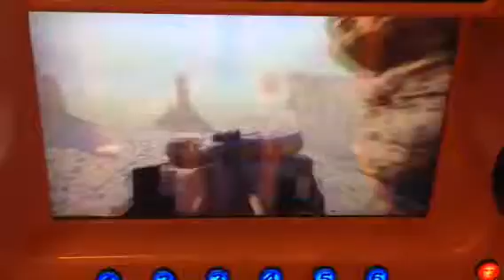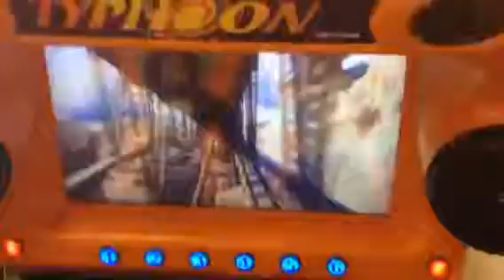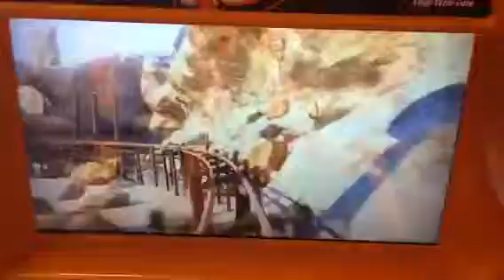DOMINICANO: RUN-AWAY TRAIN...